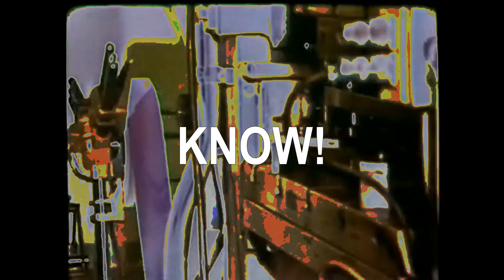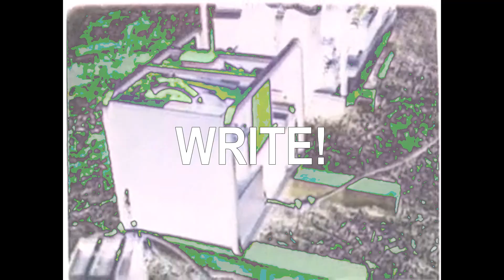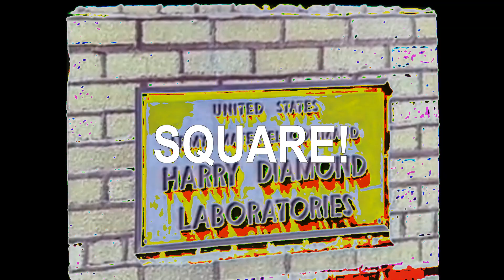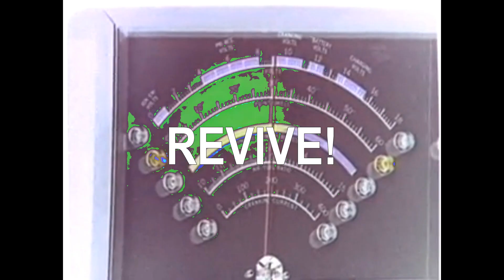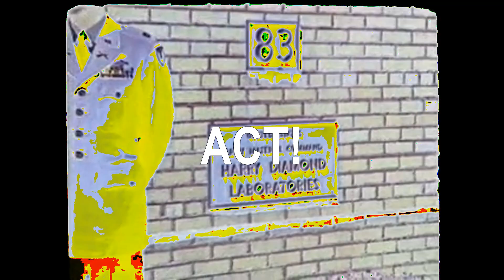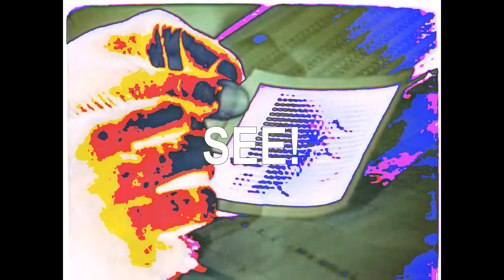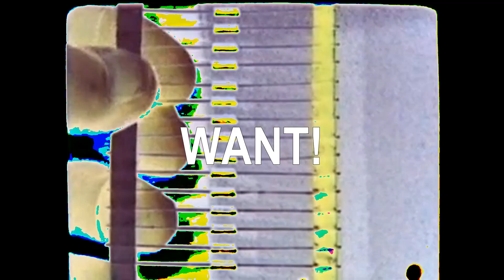Das Objekt r348 - Liekralsche 432f | Music video (techno, psychedelic)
Music video of an extract/re-edit from live session 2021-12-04 Here the live improvised music has been edited to form a more coherent and short-format piece.

Visuals were generated using beat-synced random stepping algorithm of an old documentary video with random effects and some subliminal messaging. In this video there is automatically generated slow-motion/freeze effect in the "quiet" parts of the song.